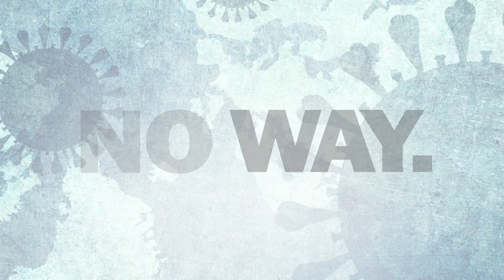Villing+Company "Fear" PSA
With fear of the Coronavirus running rampant, Villing+Company took it upon ourselves to create a campaign that reminds the Michiana area of it's fighting spirit – and to not let fear paralyze them.

Villing+Company teamed up with WNIT Public Television, to bring this public service announcement to life. This television spot is one part of an integrated campaign that includes print and digital advertising. Thanks to all.